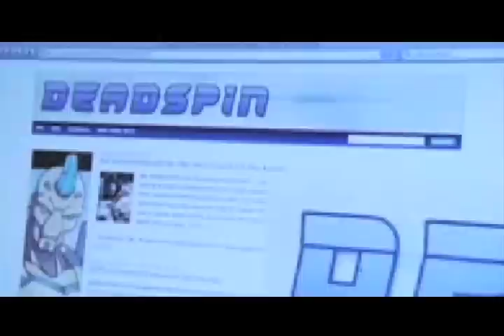Gawker Media Promo Reel